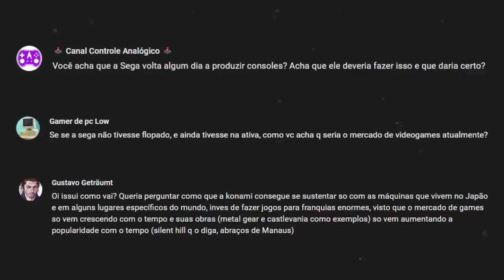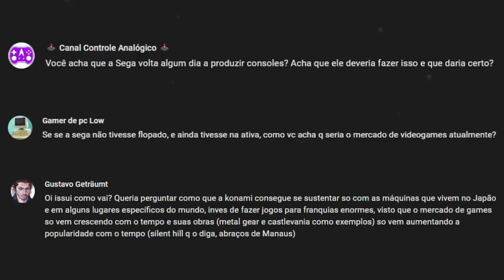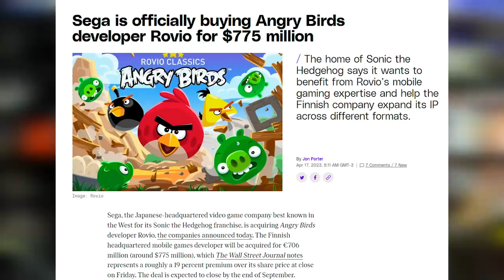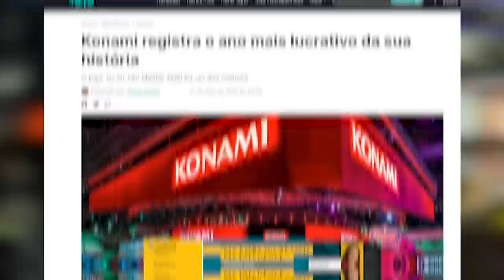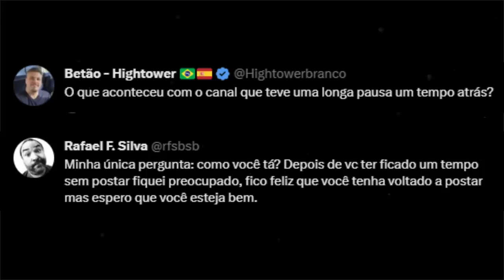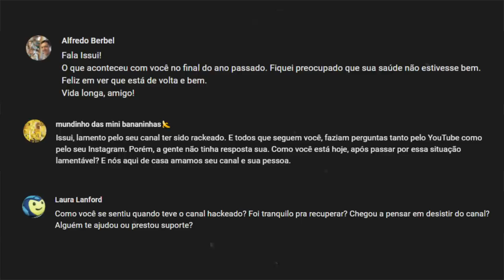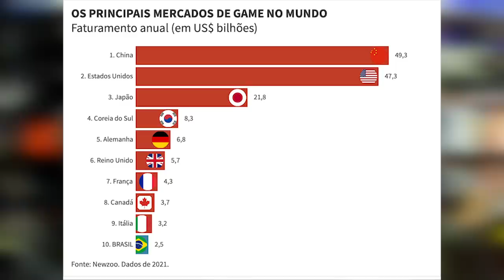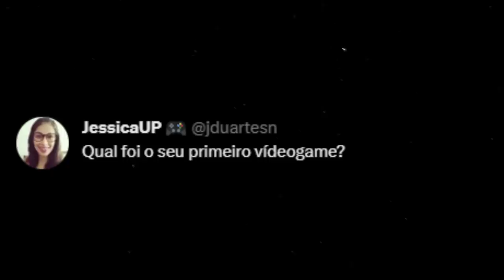A SITUAÇÃO DA SEGA E KONAMI ATUALMENTE E OQUE ACONTECEU COM O CANAL QUANDO FOI HACKEADO ?